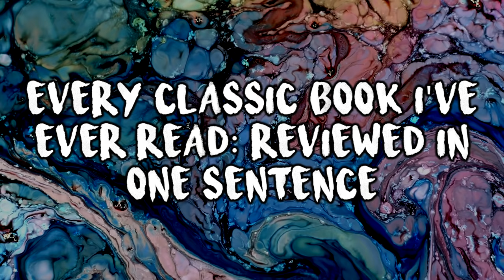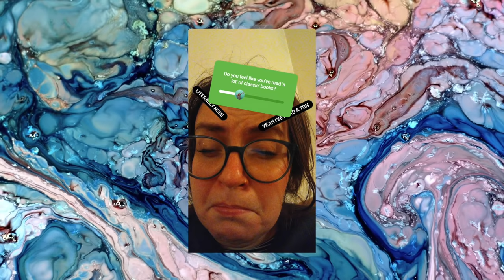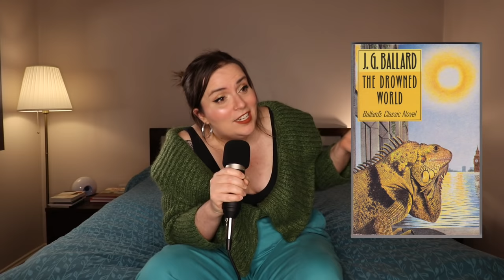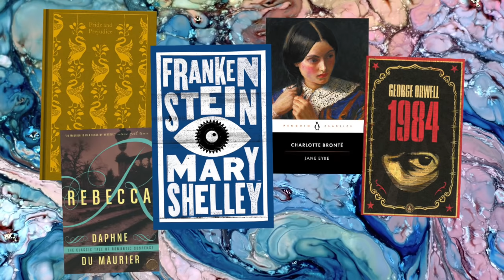reviewing EVERY classic I’ve read, ONE SENTENCE each.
Have you ever nodded and smiled when someone mentions a classic book at a party?! Let's talk literature, snobbery and what I really thought of all of the 'masterpieces' I have read so far.

00:00 intro
04:38 the books
12:38 closing thoughts on 'canon'

Books mentioned:
Pamela
Margery Kemp
Great Gatsby
1984
Catcher in the Rye
Mrs. Dalloway
Animal Farm
The Picture of Dorian Gray
Howard’s End
Beloved
Jane Eyre
Paradise Lost
The Lonely Londoners
Emma
A Room of One’s Own
Treasure Island
Swallows & Amazons
Maus
The Hobbit
The Bible
Remains of the Day
Persuasion
Turn of the Shrew
Stone Butch Blues
Catch 22
Portrait of the Artist as a Young Man
A Vindication of the Rights of Woman
The Drowned World
A Christmas Carol
Leaves of Grass
Villette
The Communist Manifesto
Bleak House
Hard Times
Love Letters between Virginia Woolf & Vita
The Master and Margarita
The Bloody Chamber
Oranges are Not the Only Fruit
The Adventures of Sherlock Holmes
The Rape of the Lock
The Souls of Black Folk
The Soul of Man Under Socialism
She
The Good Terrorist